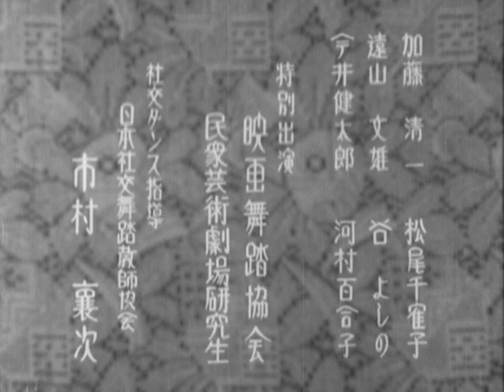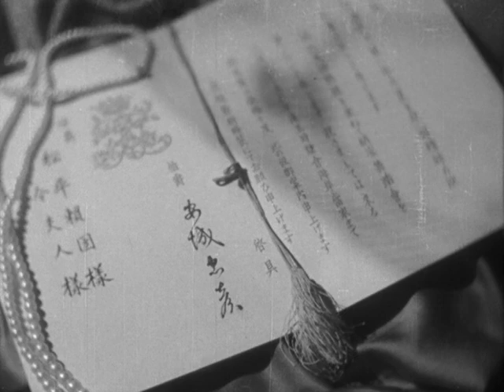The Ball at the Anjo House 安城家の舞踏会 - Kōzaburō Yoshimura 吉村 公三郎 (1947) ENG SUB